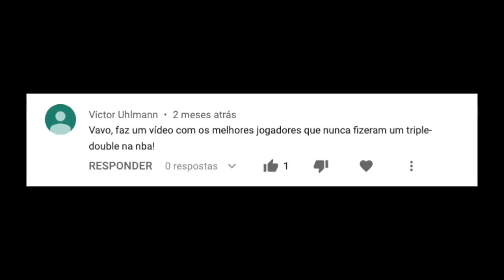10 jogadores que NUNCA conseguiram um TRIPLE-DOUBLE!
Estamos na era dos triple-doubles. Na temporada regular recém encerrada, 2018-19, foram 127 triple-doubles - 13 a mais que o antigo recorde de 114 da temporada 2016-17. Contudo, existem vários grandes jogadores da NBA que nunca conseguiram um triple-double. Nesse vídeo eu selecionei 10 jogadores com 0 triplo-duplo na carreira: 5 jogadores aposentados e 5 jogadores em atividade.

Seja um membro do Boom Shakalaka e apoie o canal!

0:00 Introdução
1:14 MOSES MALONE
1:54 DOMINIQUE WILKINS
2:28 MANU GINOBILI
3:25 ARVYDAS SABONIS
4:42 MONTA ELLIS
5:30 KAWHI LEONARD
5:57 KLAY THOMPSON
6:20 LAMARCUS ALDRIDGE
6:51 DAMIAN LILLARD
7:24 ANDRE DRUMMOND
7:50 ANDREW WIGGINS